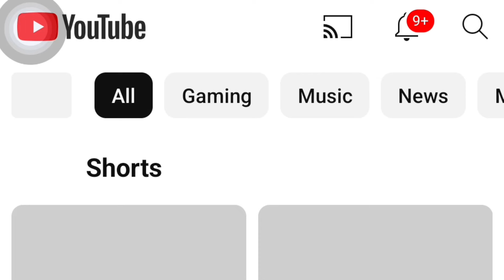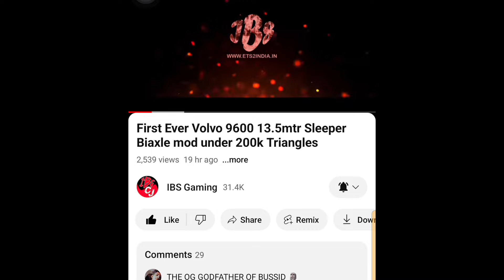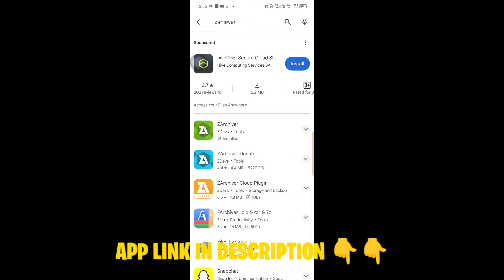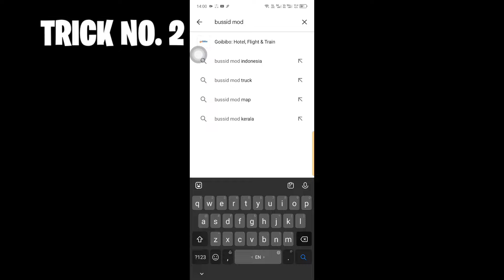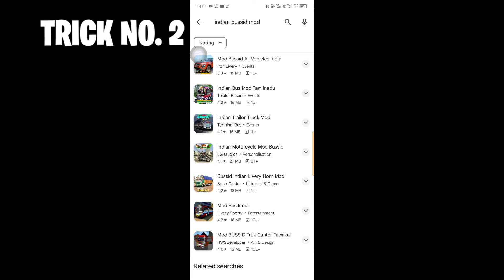How to Add Indian Mods in Bus Simulator Indonesia in 5 Min | Any Mod add in bussid in 2 min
Welcome back to your new video 🎥

Bus Simulator Indonesia (Bussid) Mod App Link :-

We need your support guys 🫂

How to download mod in bussid
Bussid new mod
Bussid new map
Bussid
Bus simulator india
Top 5 indian bus simulator game for Android
High graphic bus simulator game for Android
How to install mod in bussid
How to download indian mod in bussid
How to download indian mod in bus simulator Indonesia
How to download any mod in bus simulator Indonesia
How to download indian bus mod in bus simulator Indonesia
How to download indian truck mod in bus simulator Indonesia
How to download indian car mod in bus simulator Indonesia
How to download indian car mod in bussid
How to download indian truck mod in bussid
How to download any mod in bussid